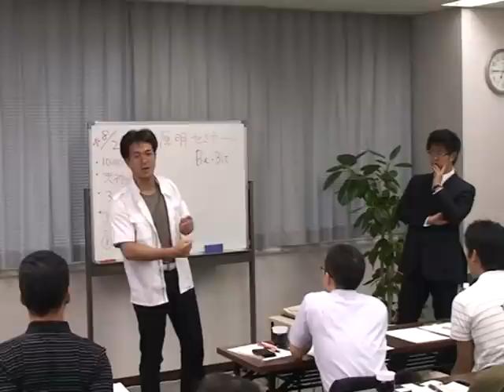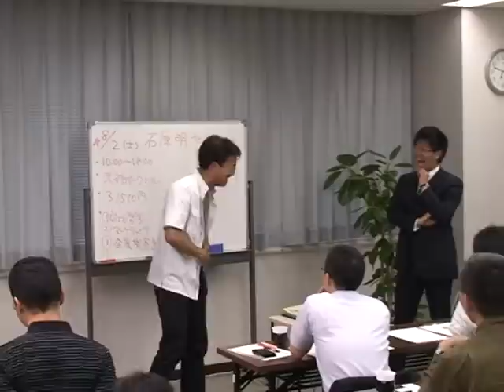出逢い② by寺田＋ベンチャー大学の栢野